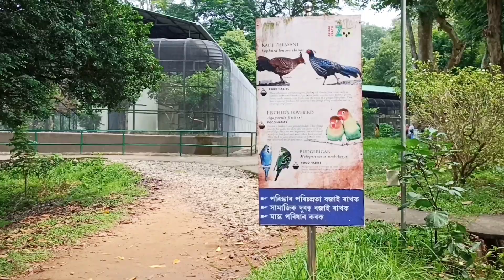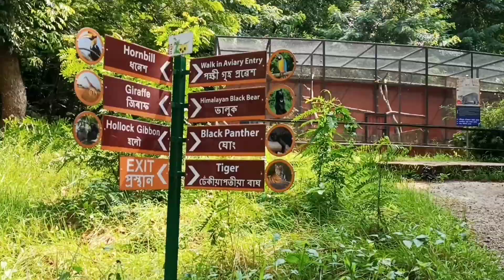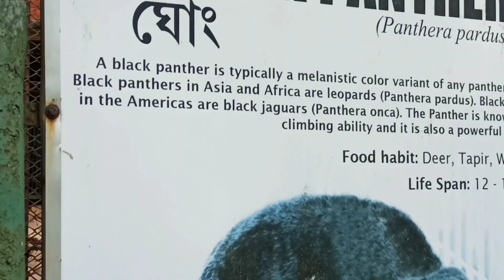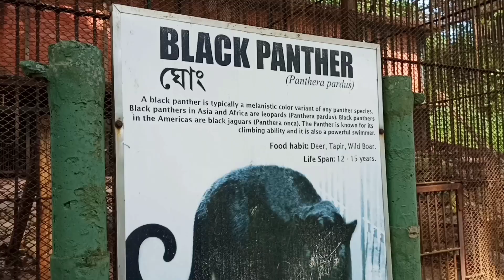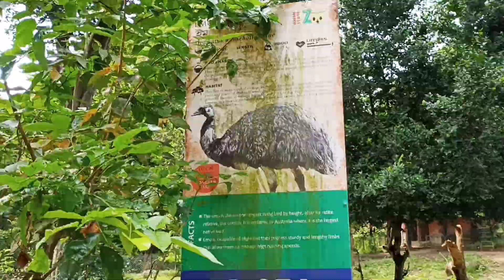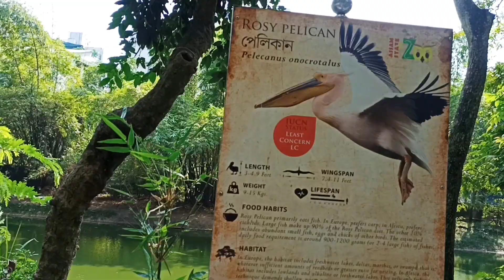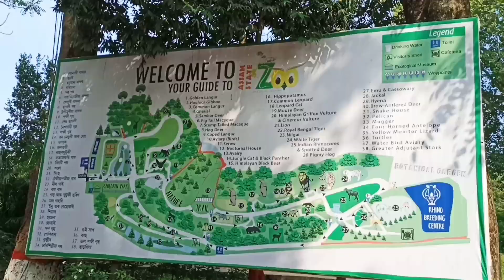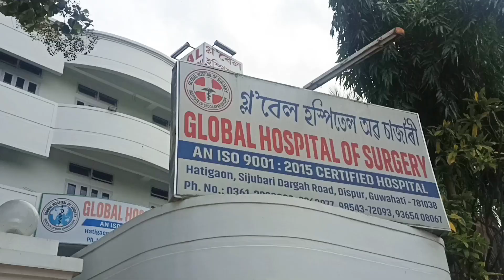Assam State Zoo cum Botanical Garden Guwahati // অসম ৰাজ্যিক চিৰিয়াখানা গুৱাহাটী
Assam_State_Zoo cum_Botanical_Garden

Very beautiful and fully adventurous. Amazing place to have basic exposure to wildlife.

Ticketing is online and it costs 30 rupees per person.

Here various animals like leopard, tiger, lion, deer, bear, rhino, hippopotamus etc. can be seen. Few species of snakes can be seen. There is also an aviary where you can enter the cage and see the birds in their natural habitat.

Assam State Zoo Guwahati
Guwahati Zoo
অসম ৰাজ্যিক চিৰিয়াখানা গুৱাহাটী